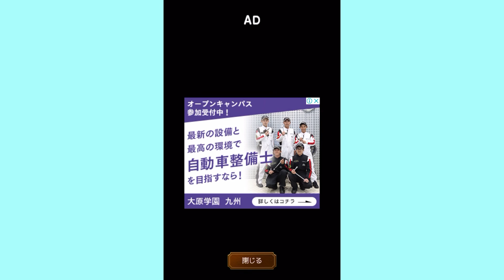本物のヒロインがハッピーエンドになると処刑されてしまう悪役令嬢はどっちの選択をする！？【転生したら悪役令嬢でした】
今日は転生したら悪役令嬢でしたの実況です！
こういう王道な展開って何回見ても飽きない説。